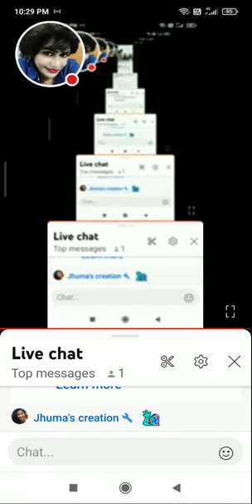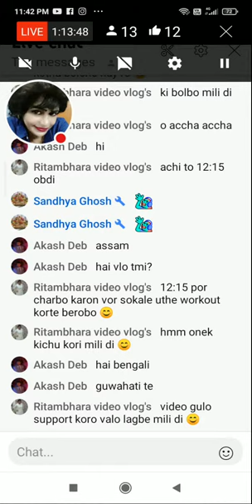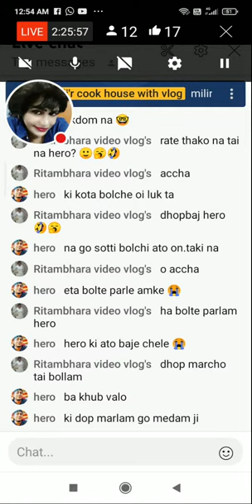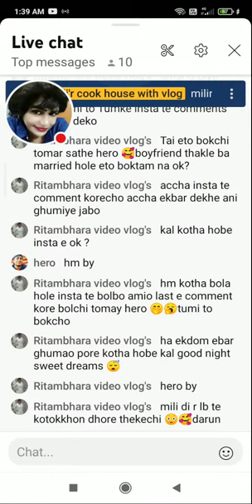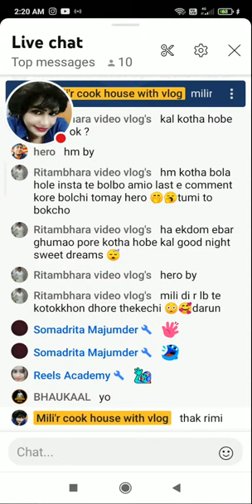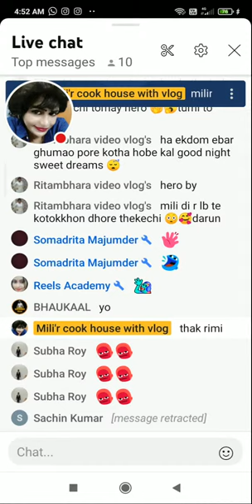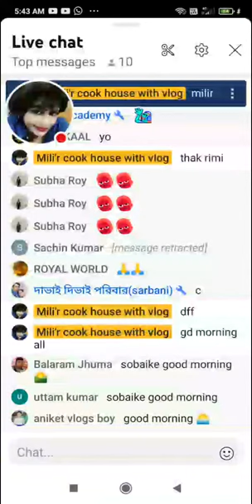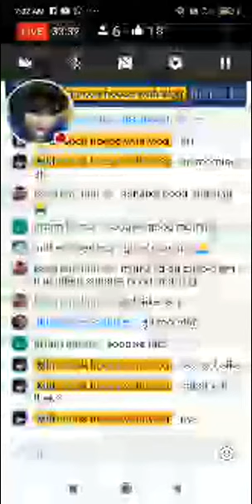Mili'r cook house with vlog is going live! Jay Mata di ❤️❤️